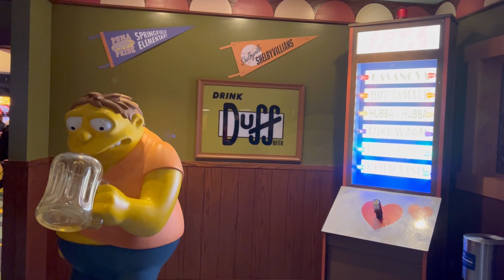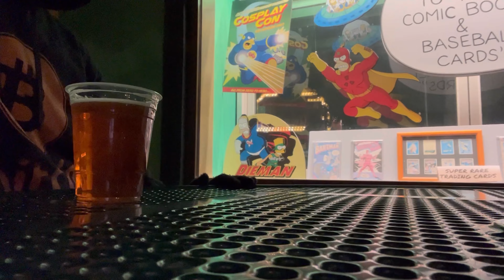La Taberna de Moe’s de los Simpson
La taberna el bar de moe de Los Simpsons para disfrutar una verdadera cerveza Duff Beer, fabricada exclusivamente para Universal studios Hollywood…